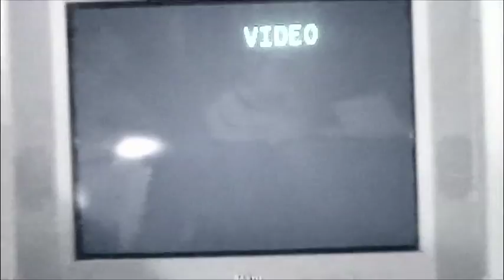The Contractual Matrix - The Contort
Project for Common Law Obligations class on concurrent liability in contract and tort law.